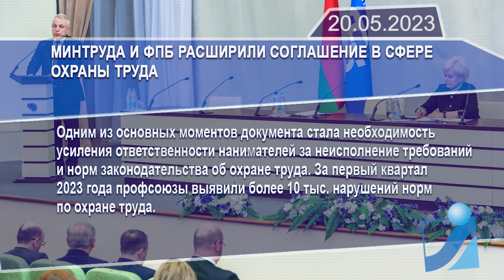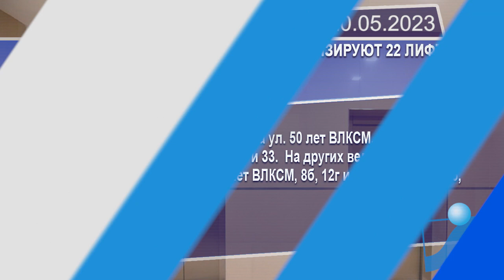Новостная лента Телеканала Интекс 20.05.23.